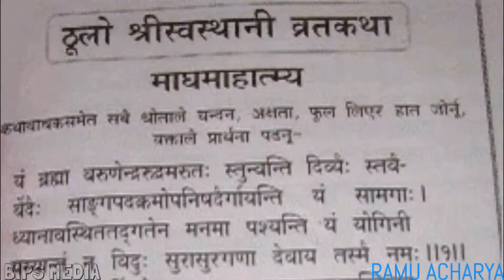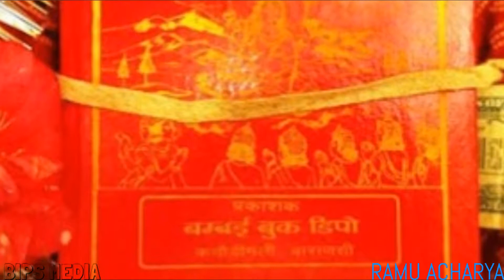श्री स्वस्थानी ब्रत कथा विंश अध्याय | Shree Swasthani Chapter 20